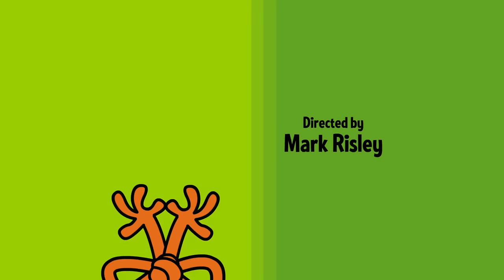The Mr Men Show "Flying" (S1 E1)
Mr. Tickle and Mr. Quiet take an unforgettable helicopter ride; Little Miss Calamity strives to control a runaway hot air balloon; and Mr. Stubborn insists he knows how to fly a plane.

To follow the adventure of the Mr Men and Little Miss, check out their next adventure: The Mr Men Show "Music” (S1 E2)